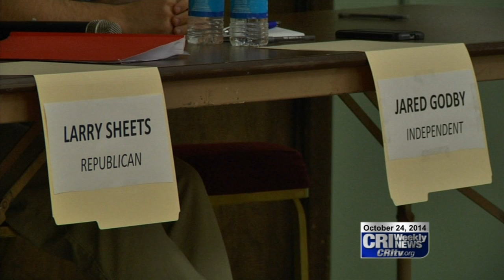Sheets, Godby Participate At Local Legislative Forum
Mahaska County residents also had a chance to learn more about House District 80 candidates at a recent legislative forum.